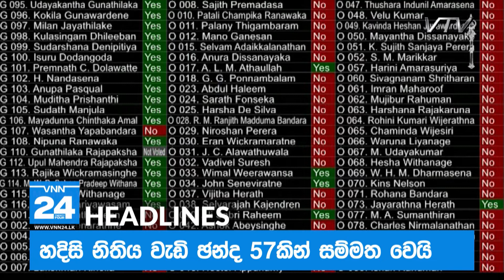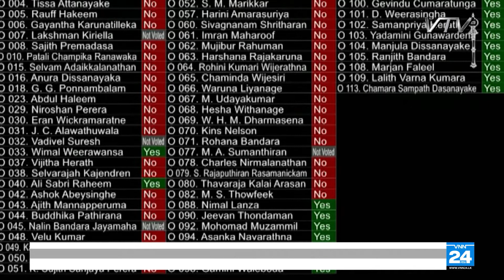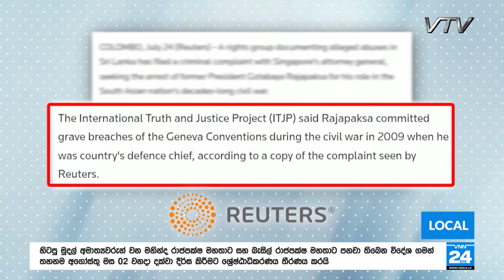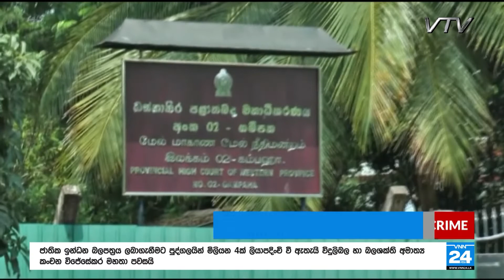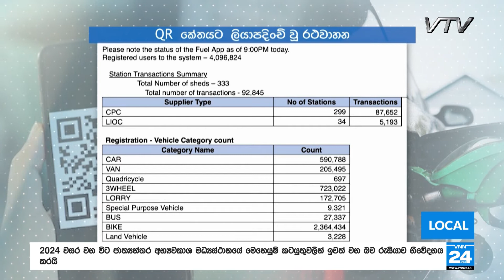VNN24 Sinhala News | 27.07.2022 | 8.00 PM - VNN24